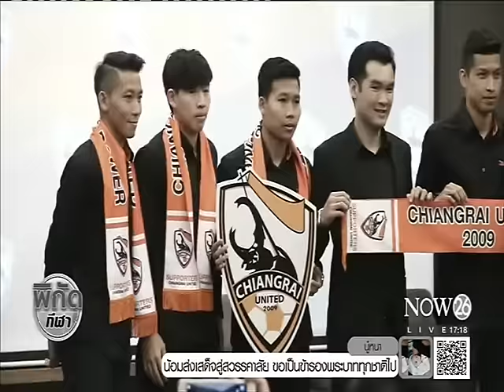"กาม่า" เปิดตัวถือเสื้อเชียงรายจากบราซิล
พิกัดกีฬา ช่วงค่ำ : ความเคลื่อนไหวไทยลีก "กาม่า" เปิดตัวถือเสื้อเชียงรายจากบราซิล "NOW26" 5-11-59